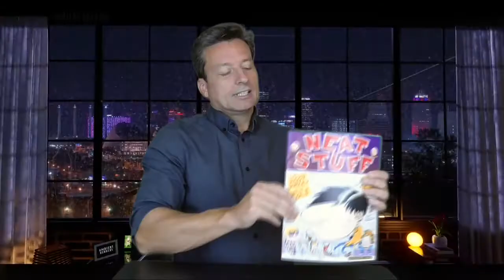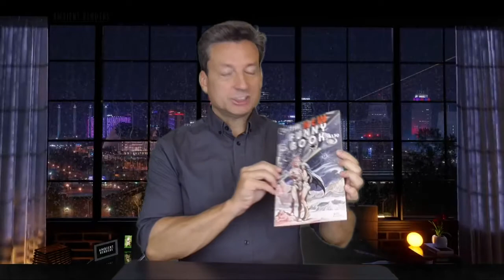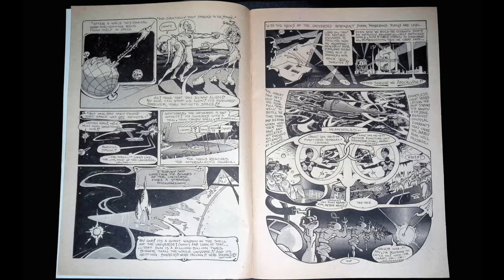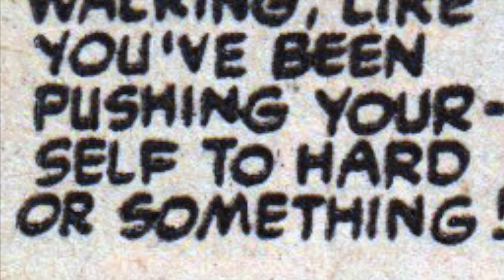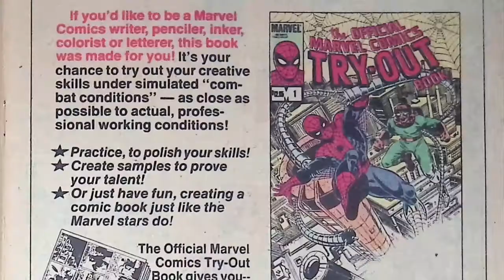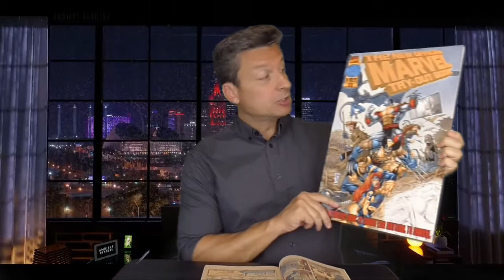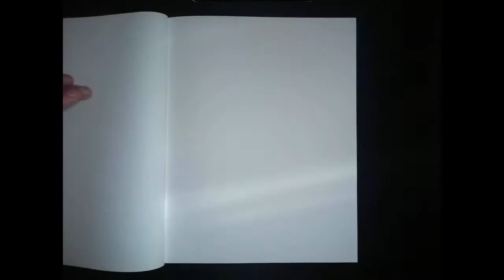The Atomic Comic Pile - Episode 1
A comedy live action puppet show.